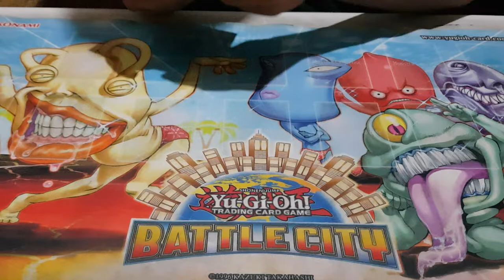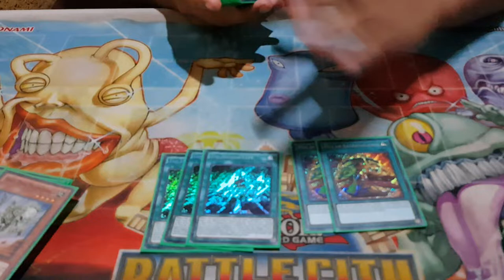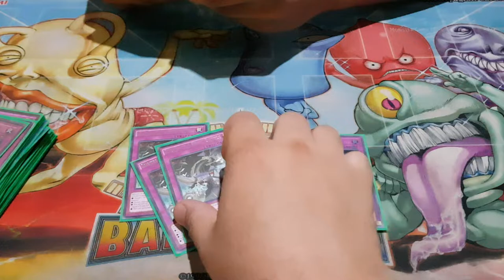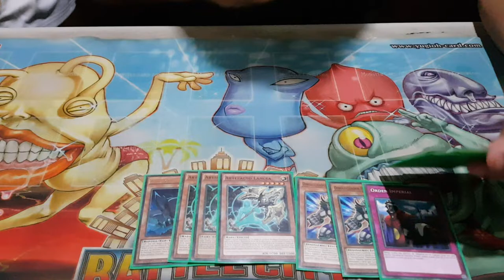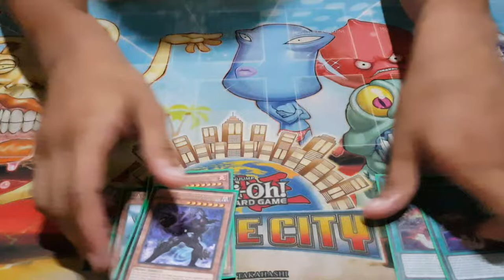Yu-Gi-Oh! 2nd place Guru Control - UDS Q#2 TCG Store - Sept/2019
Higor "Kaijucito" del Team Young Justice muestra el build de su deck Subterror con el cual logro 2do lugar UDS Qualifier #2 realizado por TCG Store de Tegucigalpa este pasado 01 de Septiembre del 2019